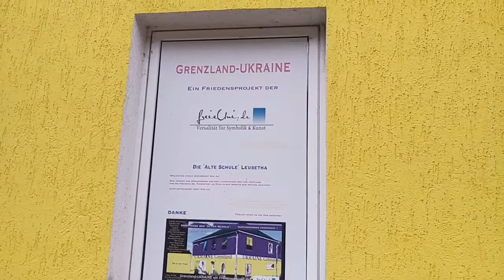Дом в Саксонии